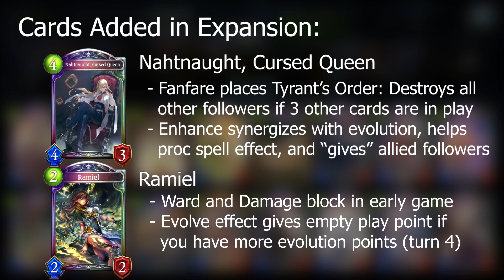How's That, Cretin? | Evolution Swordcraft (Rotation) | Storm Over Rivayle [Shadowverse]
Hello! If anyone is still around, thanks for sticking through the very long break, and welcome if you're new! I'll be sticking around with a more consistent schedule, enjoy the video!

Evolution Swordcraft for Rotation in Shadowverse’s 18th Expansion: Storm Over Rivayle!

Got a deck or deck idea you want featured?

Timestamps:
0:00 Introduction and Brief Deck Explanation
0:43 Match vs Ward Havencraft
6:40 Match vs Discard Dragoncraft
11:16 Match vs Control Portalcraft
15:53 Outro

The goal of the deck is to deal damage through using the many evolution synergies such as with Kagemitsu, Matchless Blade and Alyaska, War Hawker. This Expansion, Evolution Swordcraft got additional tools such as Ramiel, Nahtnaught, Cursed Queen, and (maybe) Lucifer, Fallen Angel further increasing consistency of the base evolution swordcraft as well as giving the chance to ramp up. To improve consistency Lucifer may be replaced with another Regal Wildcat, but I like to use it since I tend to have a evolution floating around for (even more) aoe damage.

Got any ideas or suggestions? Check the about section of my channel.